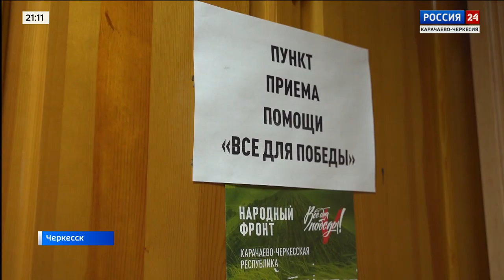"Вести Россия 24" Эфир от 04.03.2023